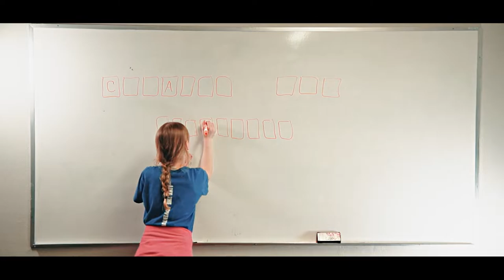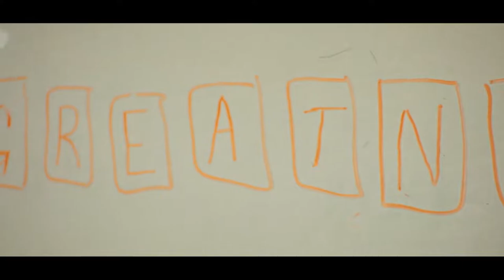WE ARE SOWERS || Created For Greatness: Who Am I || KCA Podcast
Thank you for joining us as we start our new series "Created For Greatness."

Pastor Russ Jorgenson | Kelso Christian Assembly | 02-20-22